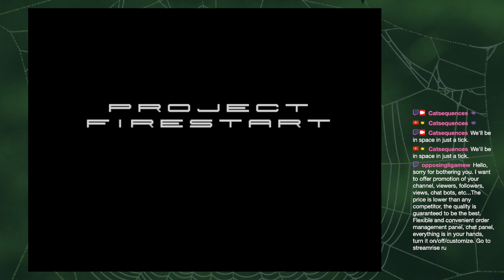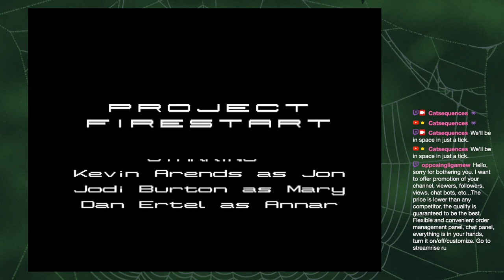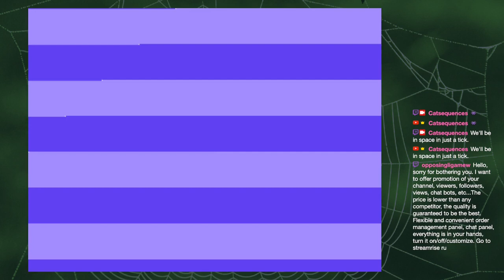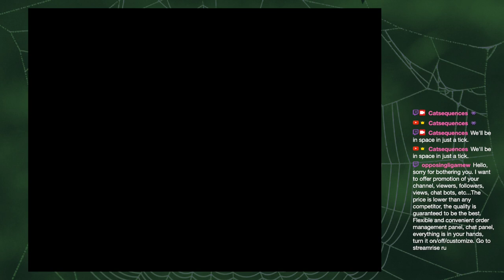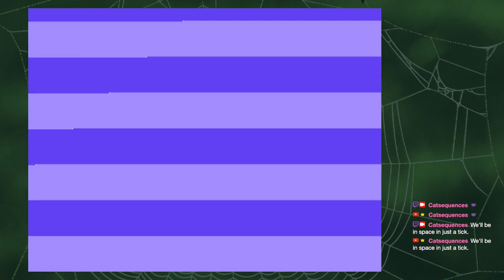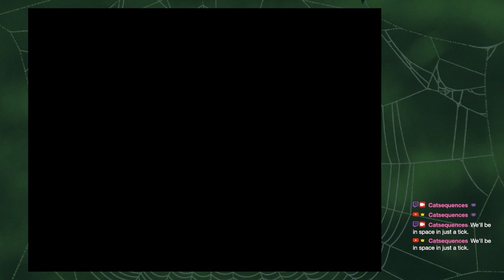Halloweener 2023 | Let's Stream Project Firestart [STROBE WARNING]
STROBE WARNING: flashing horizontal bands (purple) at points throughout the video

Content warning: character death, blood, injury, suspense

& @Catsequences - originally streamed 26th October 2023

For the second stream of Halloweener 2023, we play Project Firestart, an early example of survival horror, in which the nightmares are disk changes and genetic experiments in space.

00:00:00 - My introduction
00:06:06 - Game Intro
00:11:37 - Gameplay
01:01:23 - I accidentally save instead of load
01:05:43 - Gameplay resumes
01:43:48 - Outro